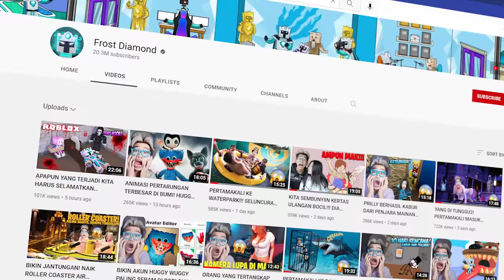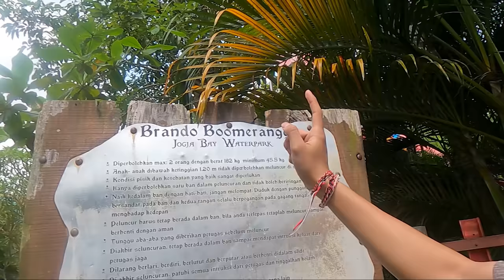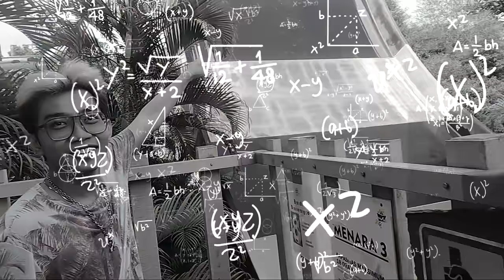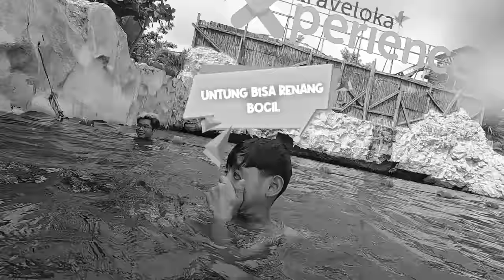JADI GINI RASANYA JIKA TSUNAMI SUPER BESAR TERJADI! BOCIL SAMPAI HILANG, HANYA 1 ORANG YG SELAMAT!!!